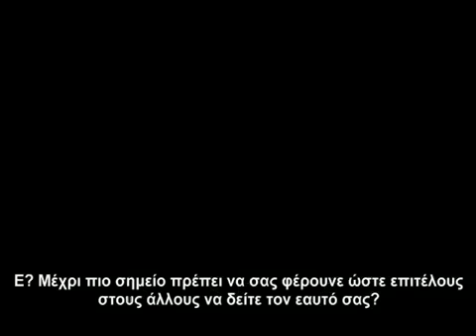Mr. Freeman - Όλοι σας, μισείτε ο ένας τον άλλον